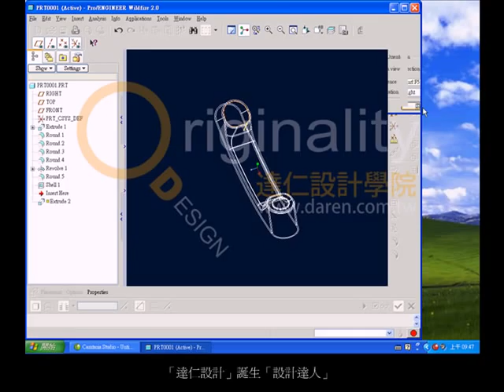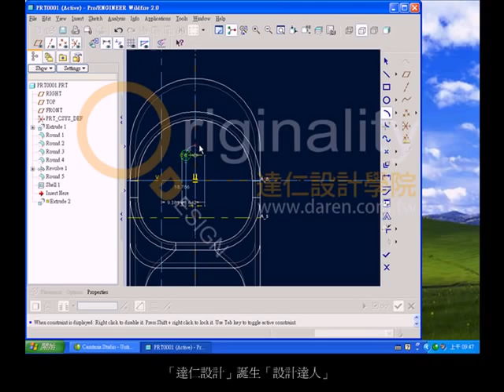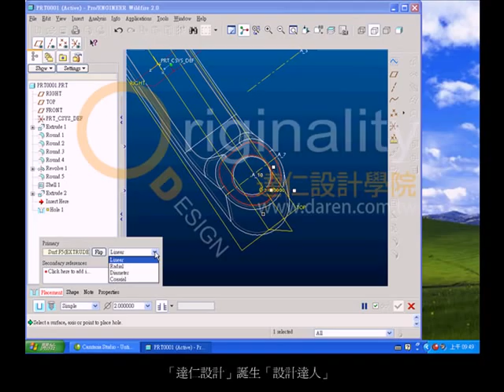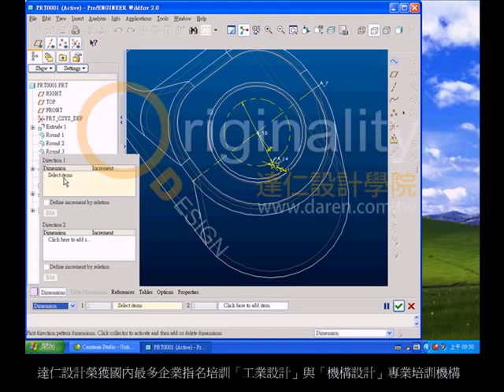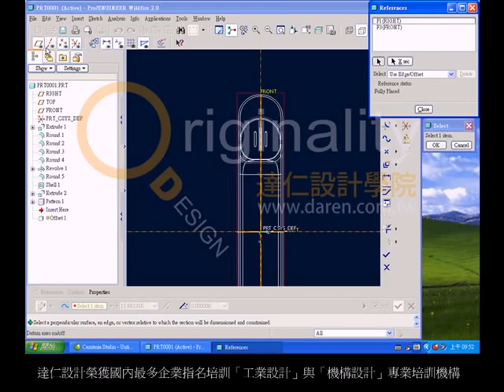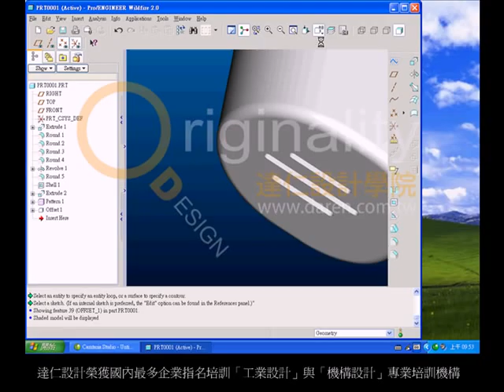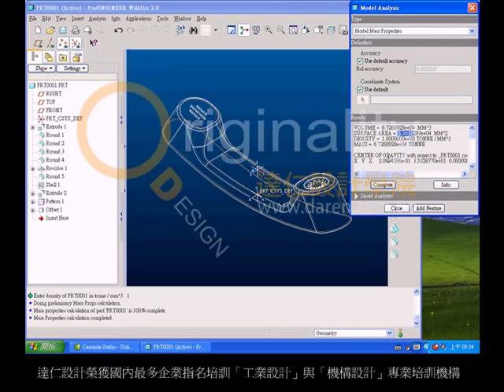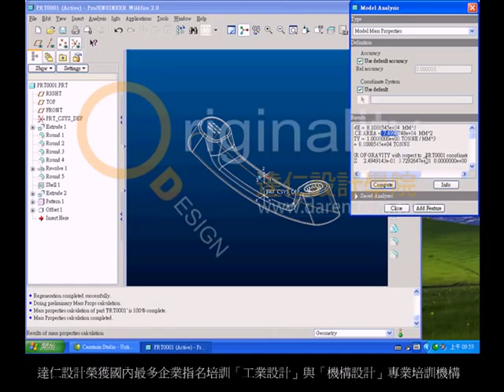TQC ProE進階級零件及曲面 505下